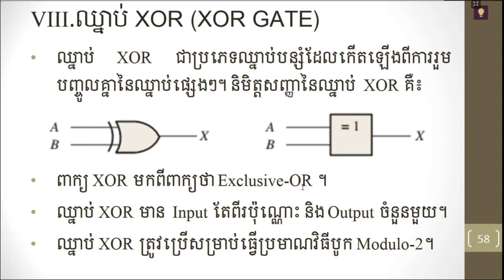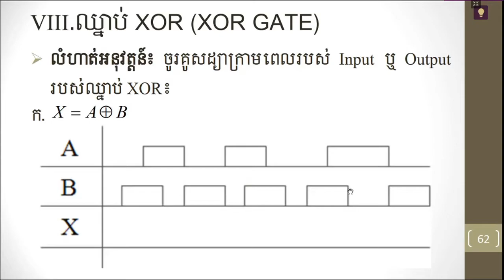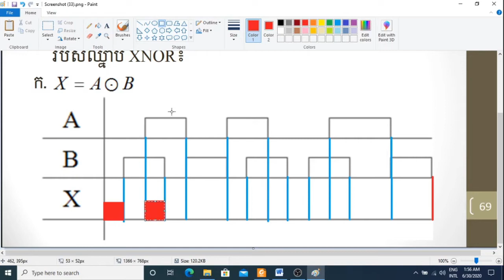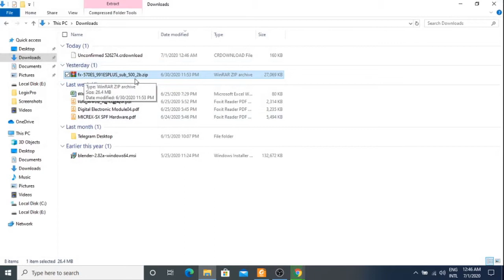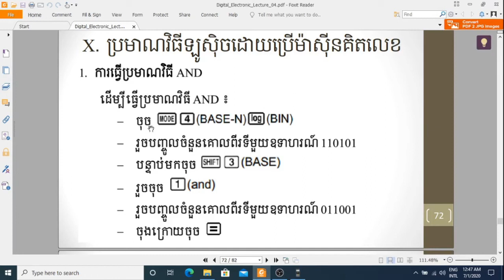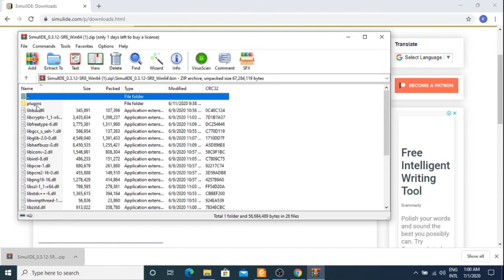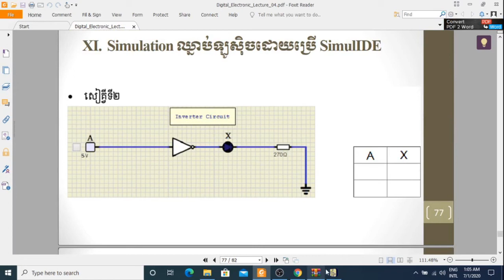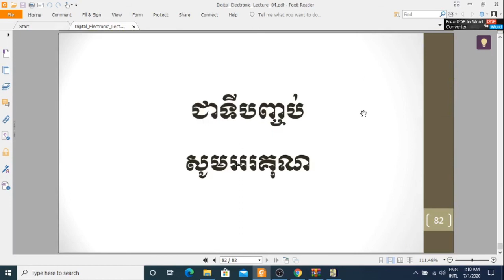4. Digital Electronic: Logic Gate Part03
Part three of the lecture 04: Logic Gate that focus on XOR Gate, XNOR Gate, Logic Operation using Calculator and SimulIDE.